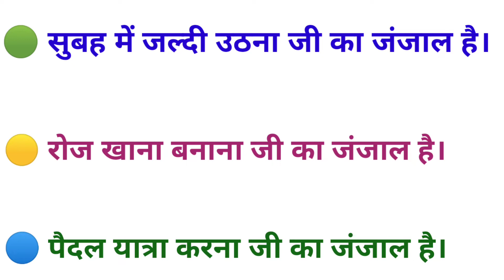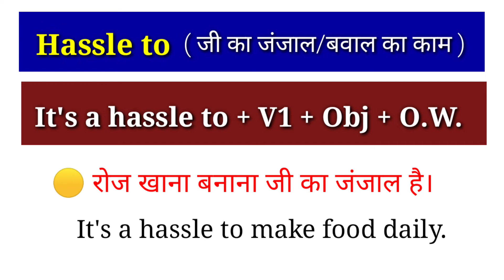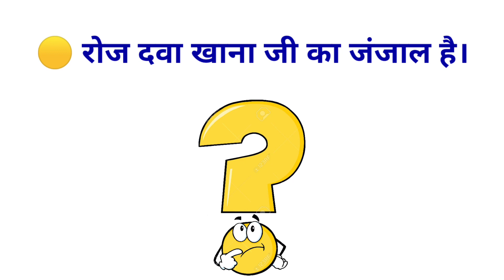Hassle to |Advance Structure | English Speaking Practice| Use of Hassle to | English of जी का जंजाल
This video is about an advance English structure "HASSLE TO"  which is used in Newspaper, English magazines as well as in conversation.

Ex— 🟢 उसे समझाना जी का जंजाल था।
        🟡 रोज खाना बनाना जी का जंजाल है।
        🔵 पैदल यात्रा करना जी का जंजाल है।